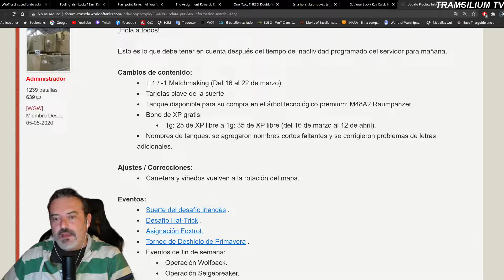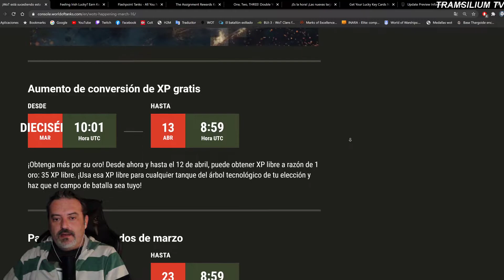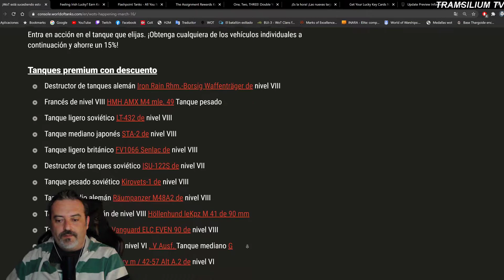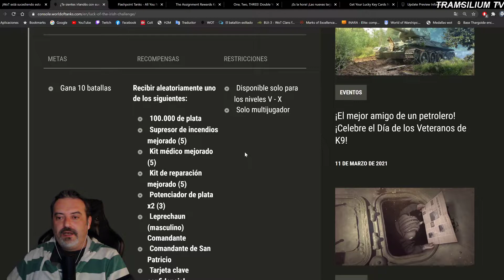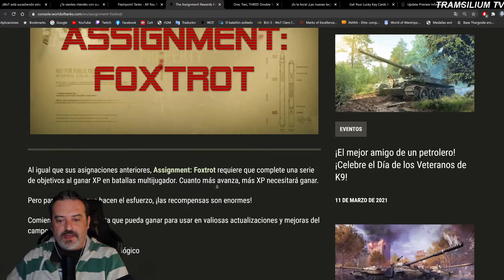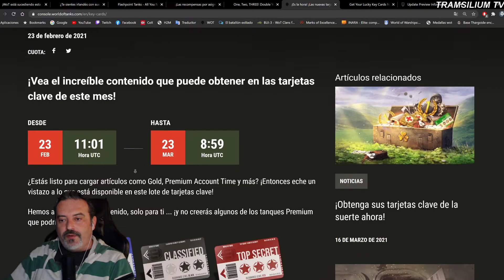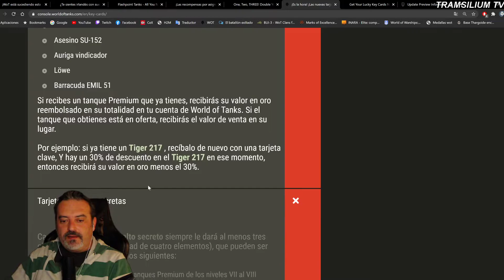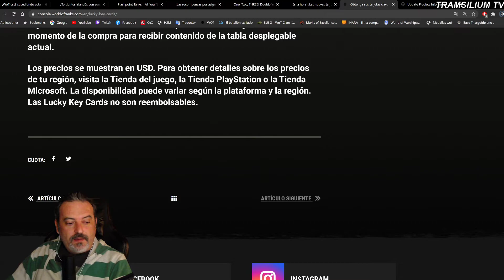WOT CONSOLA ESPAÑOL: NOTICIAS 3 SEMANA DE MARZO